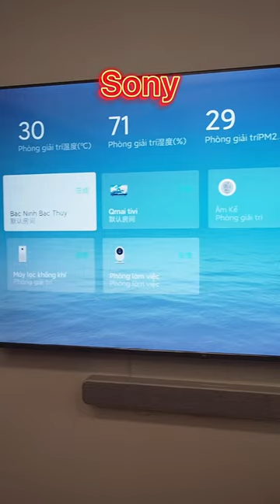Tivi Xiaomi dùng 2 năm đã hỏng | Anh chồng công nghệ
Tivi Xiaomi dùng 2 năm, tí thì chia tay 1 cuộc tình.